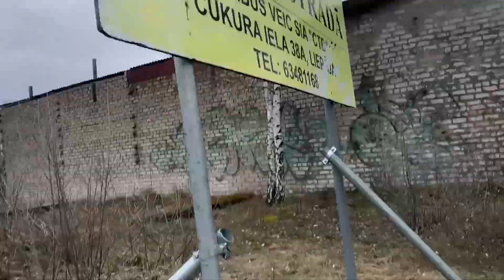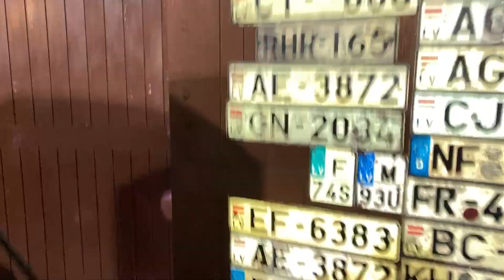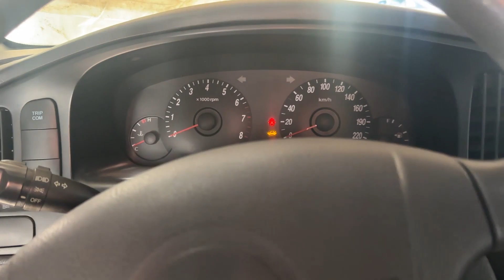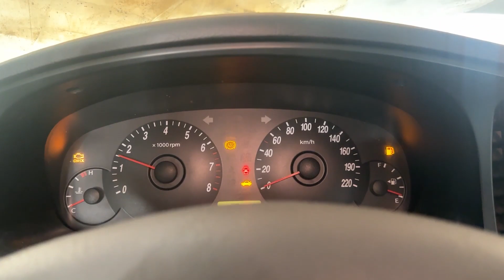hyundais tika sasists😬